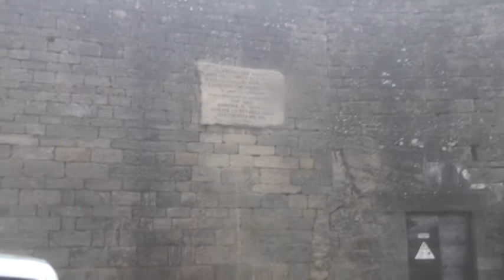Сан-Марино. San Marino